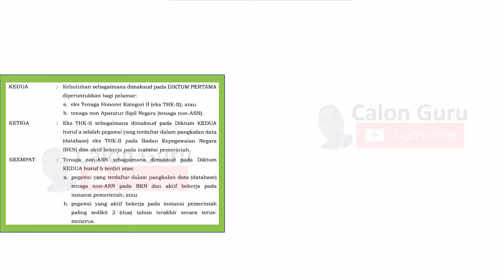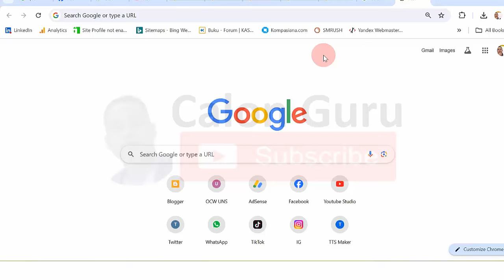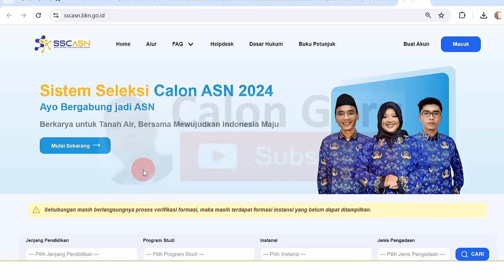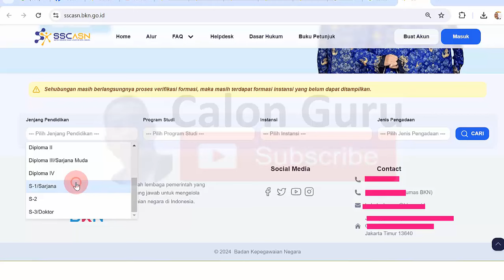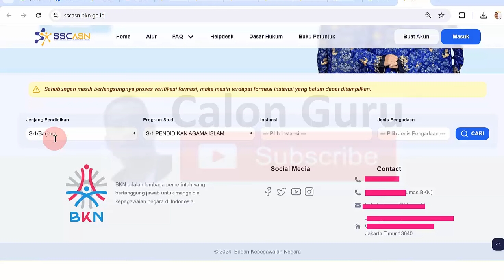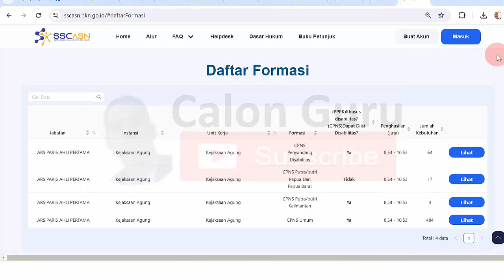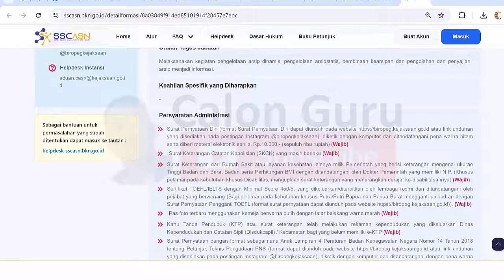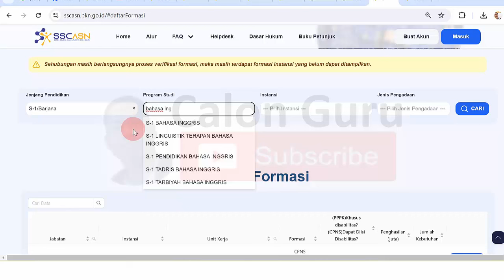🔴LIVE Cek Formasi CPNS 2024 yang Bisa Dilamar Sarjana Pendidikan S.Pd. bagi Honorer & Fresh Graduate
cara Cek Formasi CPNS 2024 Yang Bisa Dilamar oleh Sarjana Pendidikan (S.Pd.) sebagai Solusi guru Honorer dan Fresh Graduate Tidak Bisa Daftar PPPK guru 2024.